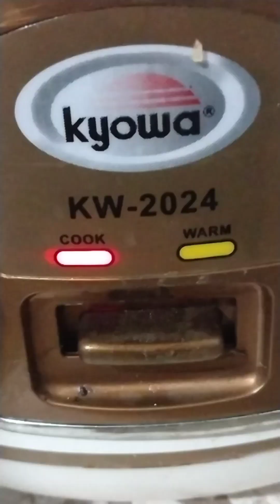Tinulang Manok (bisaya)